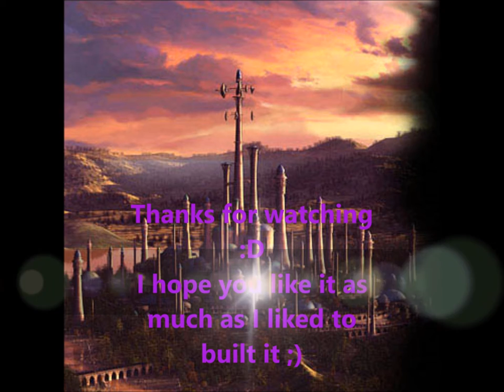The new Dalaran